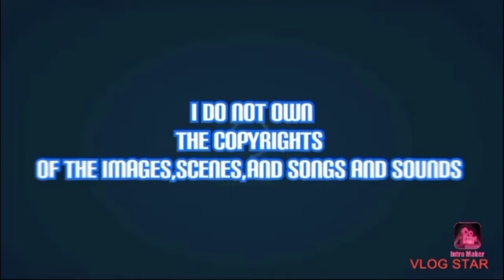Patrick that's alex the lion then alex attacks and eats everybody including his friends